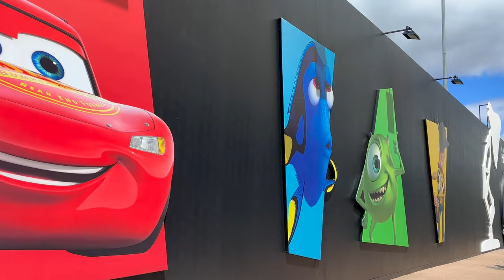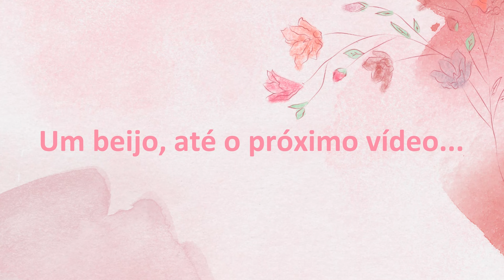CONHECEMOS O MUNDO PIXAR - VIMOS O CENÁRIO DE VÁRIOS FILMES! - Thamyê Baseggio